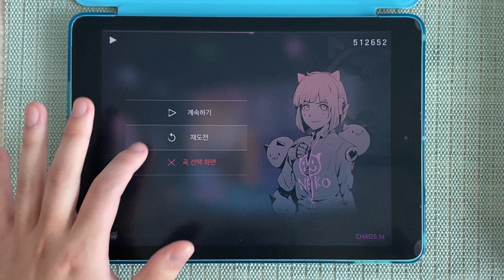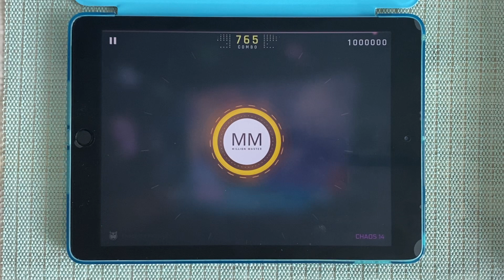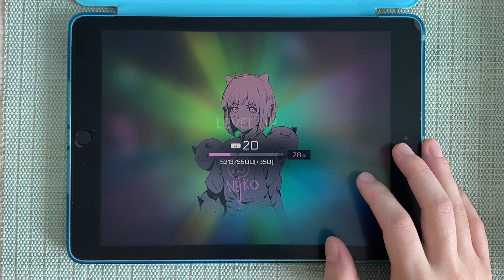[Cytus 2] End of the Moonlight CHAOS Million Master